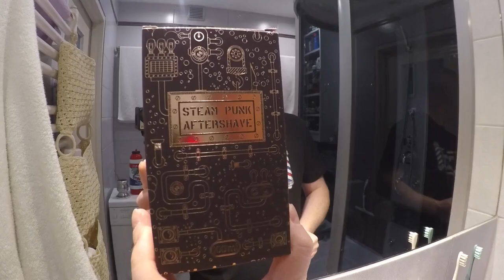💈🪒 Męska Wyspa "Razors Edge" Shaving Gel, Pan Drwal "Steam Punk" Aftershave by Adam Szulc Barber 🪒💈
Hello😁👋
Today I invite you to the world of shaving in Climate of Poland🤍❤ !!!
Today's shave on the occasion of the 103rd anniversary of Poland's Independence Day.
 Today's shaving completely with Polish products beautifully cologne-spicy-smelling new "cream-gel" shaving from Men's Island - "Razor's Edge" provided a very nice shaving experience, without irritation or dry skin!
A great product made with taste!
At the end of the shave, Dan Drwal Aftershave - "Steam Punk" Aftershave by Adam Szulc Barber, who finished today's successful adventure with 100% Polish products.   ❤
I heartily recommend !!!🤍❤🥰👌

Witajcie😁👋
Zapraszam was dzisiaj do świata golenia w Polskim Klimacie!!!
Dzisiejsze golenie z okazji 103 rocznicy odzyskania przez Polskę
Niepodległości.🤍❤
 Dzisiejsze golenie całkowicie z Polskimi produktami pięknie kolońsko-korzennie pachnący nowy "kremo-żel" do golenia z Męska Wyspa - "Razor's Edge" zapewnił bardzo fajne wrażenia podczas golenia, bez podrażnień czy wysuszonej skóry!
Świetny produkt zrobiony z gustem!
Na koniec golenia woda po goleniu Dan Drwal - Steam Punk Aftershave by Adam Szulc Barber, który zwieńczył dzieło dzisiejszej jakże udanej przygody z 100% Polskimi Produktami. 🤍❤
Serdecznie Polecam!!!🥰👌

Męska Wyspa - Sklep z Kosmetykami dla Facetów / Men's Island Shop

* Żel do golenia tradycjnego Razor's Edge 150ml / Razor's Edge Shaving Gel

 * Woda Po Goleniu / Aftershave "Steam Punk" by Adam Szulc Barber

Ingredients / Skład
 * Męska Wyspa - "Razors Edge" Żel go Golenia

  *alergen występujący naturalnie w olejkach eterycznych

Ingredients: Aqua, Potassium Stearate, Potassium Cocoate, Glycerin, Potassium Shea Butterate, Potassium Mango Butterate, Potassium Cocoa Butterate, Potassium Castorate, Cellulose Gum (Hydroxyethylcellulose), Potassium Citrate, Limonene, Citrus Sinensis (Orange) Oil, Eugenia Caryophyllus (Clove) Oil, Pogostemon Cablin (Patchouli) Oil, Eugenol, Aniba Rosaeodora (Rosewood) Oil, Linalool, Litsea Cubeba (May Chang) Oil, Citral,  Cupressus Sempervirens (Cypress) Oil, Helianthus Annuus Oil  + Rosmarinus Officinalis Leaf Extract, Cinnamomum Zeylanicum (Cinnamon) Bark Oil, Cinnamal, Geraniol, Parfum.

* Aftershave Steam Punk by Adam Szulc Barber
alcohol denat., aqua, parfum, tocopheryl, acetate, evernia furfuracea extract, evernia prunastri extract, benzyl benzoate, cinnamal, coumarin, eugenol, limonene, linalol.